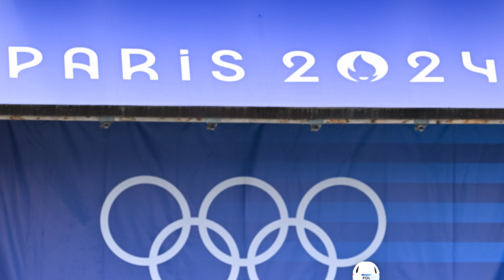Klaudia Zwolińska tym razem bez medalu w Paryżu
Bohaterka pierwszych dni igrzysk olimpijskich w Paryżu Klaudia Zwolińska walczy o swój kolejny olimpijski medal. W środę nie udało jej się jednak awansować do finału slalomu kajakowego w konkurencji C1. Przed Polką jeszcze jeden start w Paryżu – w kajakowym crossie. Posłuchajcie, co srebrna medalistka w K1 powiedziała po swoim środowym występie w półfinale C1